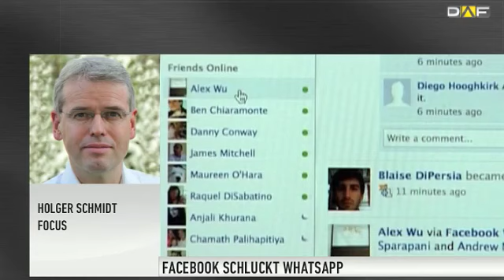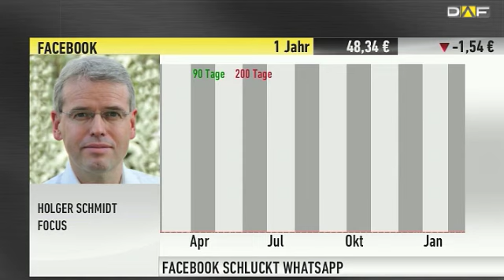Holger Schmidt (Focus): "WhatsApp-Kauf strategisch schlauer Schritt von Facebook"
Für insgesamt 19 Milliarden US-Dollar kauft das Online-Netzwerk Facebook den Messaging-Dienst WhatsApp, den 450 Millionen Menschen benutzen. Facebook-Chef Zuckerberg glaubt an den weiteren Erfolg des Diensts, und hofft auf zukünftig über 1 Milliarde Nutzer. Mit Holger Schmidt vom Focus sprechen wir über den Sinn dieses Zukaufs und welche Erfolgschancen er hierbei sieht.